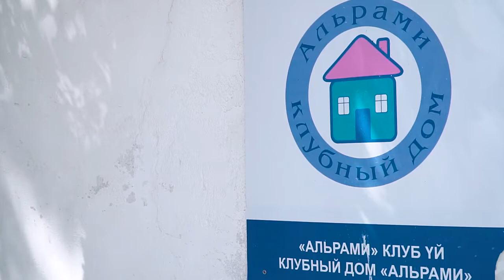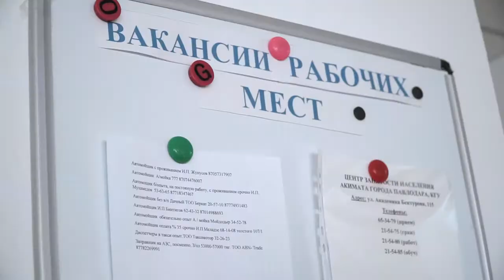Клубный дом Альрами. Социальный ролик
режиссёр Алексей Чернышёв,
оператор-постановщик Андрей Концур
монтаж Андрей Концур.